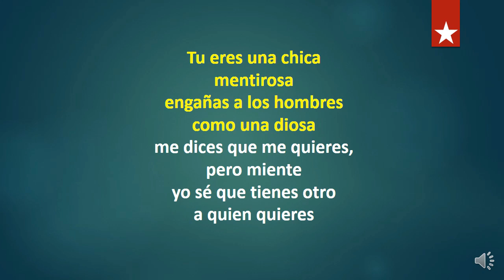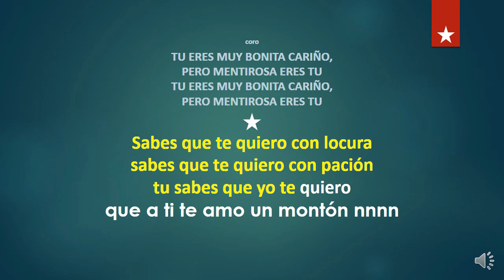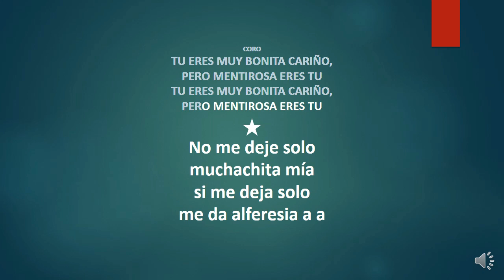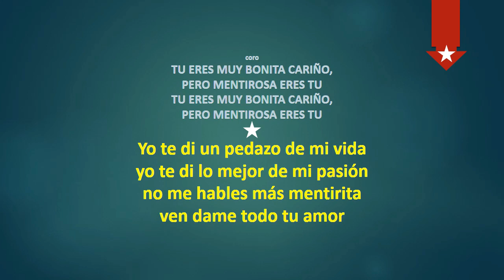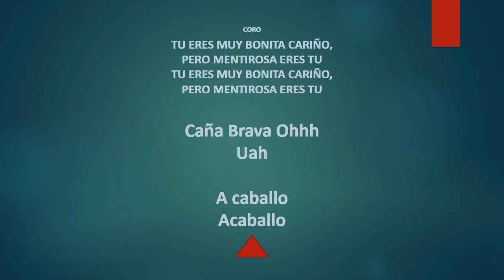Caña Brava - Mentirosa -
karaoke COMPARTE Y DISFRUTALO